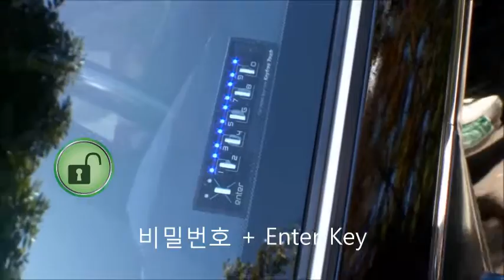QM5 스마트키보다 더 똑똑한 키프리터치